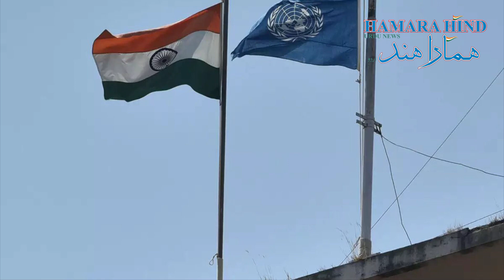Pakistan becomes 'Pavlovian' whenever India is mentioned: India at UNGA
بھارت نے اقوام متحدہ میں "غیر متعلقہ اور غیر ذمہ دارانہ" تبصرے کرنے پر پاکستان کو طعنے دیتے ہوئے کہا ہے کہ جنرل اسمبلی غیر سنجیدہ الزامات کی نہیں سنجیدہ بحث مباحثے کا فورم ہے۔ اقوام متحدہ میں بھارت کے مستقل نمائندے ٹی ایس تیرمورتی نے پیر کو اقوام متحدہ کی جنرل اسمبلی میں ’سلامتی کونسل کی ممبرشپ میں مساوی نمائندگی اور اضافے کے سوال‘ کے موضوع پر بات کرتے ہوئے یہ بات کہی۔ اقوام متحدہ میں پاکستان کے سفیر منیر اکرم نے اپنی تقریر میں لائن آف کنٹرول سے متعلق حوالہ دیا جب انہوں نے ہندوستان کی یو این ایس سی کی رکنیت کی مخالفت کی۔
اس وقت ، یو این ایس سی میں پانچ مستقل ممبر اور 10 غیر مستقل ممبر ممالک شامل ہیں جو اقوام متحدہ کی جنرل اسمبلی کے ذریعہ دو سال کی مدت کے لئے منتخب ہوتے ہیں۔ پانچ مستقل ممبران روس ، برطانیہ ، چین ، فرانس اور امریکہ ہیں اور یہ ممالک کسی بھی اہم قرارداد کو ویٹو کرسکتے ہیں۔ عصری عالمی حقیقت کی عکاسی کرنے کے لئے مستقل ممبروں کی تعداد میں اضافے کا مطالبہ بڑھ رہا ہے۔ ہندوستان ، برازیل ، جنوبی افریقہ ، جرمنی اور جاپان اقوام متحدہ کی مستقل رکنیت کے لئے مضبوط دعویدار ہیں جن کی بین الاقوامی امن و سلامتی کی بحالی کی بنیادی ذمہ داری ہے۔
India has ridiculed Pakistan for making "irrelevant and irresponsible" remarks at the United Nations, saying the General Assembly is a forum for serious discussion, not frivolous allegations. TS Tirmurti, India's Permanent Representative to the United Nations, made the remarks while addressing the UN General Assembly on Monday on the issue of "equal representation and increase in Security Council membership". Munir Akram, Pakistan's ambassador to the United Nations, referred to the Line of Control in his speech when he opposed India's membership of the UNSC.
At present, the UNSC consists of five permanent members and 10 non-permanent members elected by the UN General Assembly for a two-year term. The five permanent members are Russia, Britain, China, France and the United States, and these countries can veto any important resolution. There is a growing demand for an increase in the number of permanent members to reflect the modern world reality. India, Brazil, South Africa, Germany and Japan are strong contenders for permanent membership of the United Nations, which has the primary responsibility of restoring international peace and security.

Translated titles:
Pakistán se convierte en 'pavloviano' cada vez que se menciona a India: India en la AGNU

Pakistan wird "pawlowisch", wenn Indien erwähnt wird: Indien bei der UNGA

Le Pakistan devient `` pavlovien '' chaque fois que l'Inde est mentionnée: l'Inde à l'AGNU

जब भी भारत का उल्लेख किया जाता है, पाकि

تصبح باكستان "بافلوفيان" كلما ذكرت الهند: الهند في الجم

每当提及印度时，巴基斯坦就会成为“巴甫洛夫式”：联大上的印度

פקיסטן הופכת ל"פבלובית "בכל פעם שהודו מוזכרת: הודו ב-UNGA

インドが言及されるときはいつでもパキスタンは「パブロフ」になる：UNGA

Пакистан становится «павловским» всякий раз, когда уп

بھارت جب بھی ذکر ہوتا ہے پاکستان 'پاولوین' بن جاتا ہے: یو